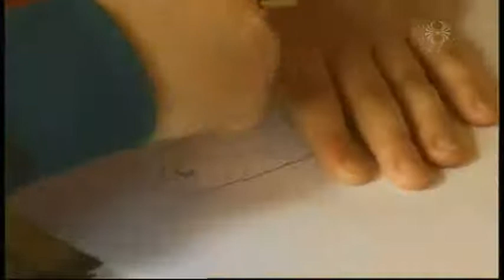Greiðsluverkfall - Svanberg Hjelm, Gylfi Magnússon, Björn Þorri, Þórður Björn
Kastljós 4. maí 2009.